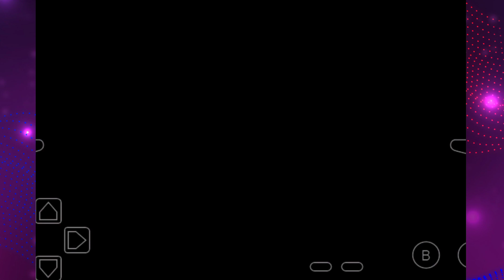¿Cómo Conseguir La Mega Piedra de HOUNDOOM? l Pokémon Quetzal/Multijugador l GBA POKÉMON ROM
En este video se muestra el combate contra la líder de gimnasio de tipo fuego y las recompensas que se obtienen al derrotarla en el videojuego de Pokémon Quetzal/Multijugador